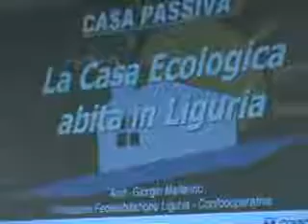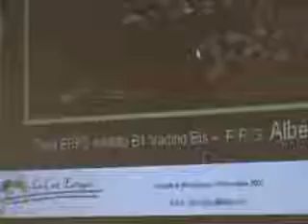Comprendere per cambiare 3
Edifici smart